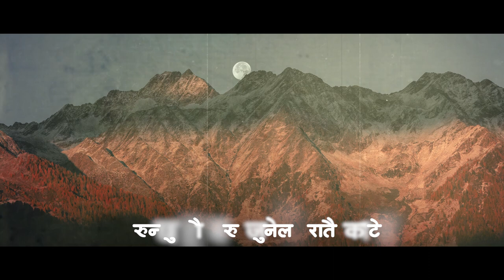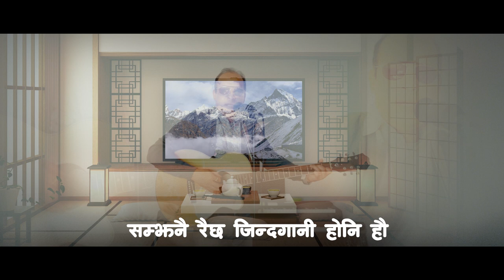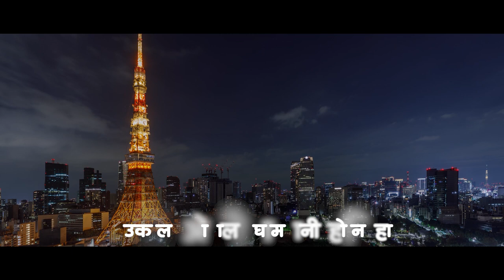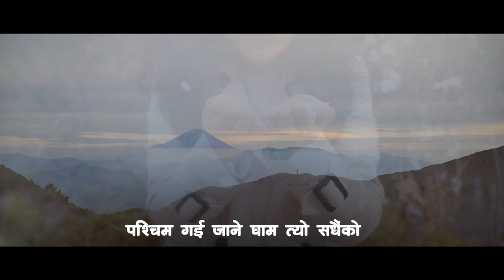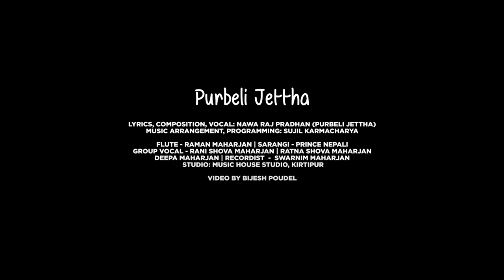Purbeli Jettha By Nawa Raj Pradhan | New Nepali Song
Purbeli Jettha
A song based on the memories of Purbeli Jettha.
Memories of Kyoto University days, Kyoto and Japan.

Like the Phoenix you will fly away
Still remains the memory lane
I left my friend far far away
Will I ever see you again…
 -Dr. Nawa Raj Pradhan (Purbeli Jettha)

Lyrics, Composition, Vocal: Nawa Raj Pradhan (Purbeli Jettha),
Music Arrangement, Programming: Sujil Karmacharya
Video by Bijesh Poudel
Flute – Raman Maharjan
Sarangi – Prince Nepali
Group Vocal – Rani Shova Maharjan, Ratna Shova Maharjan, Deepa Maharjan
Recordist: Swarnim Maharjan
Studio: Music House Studio, Kirtipur